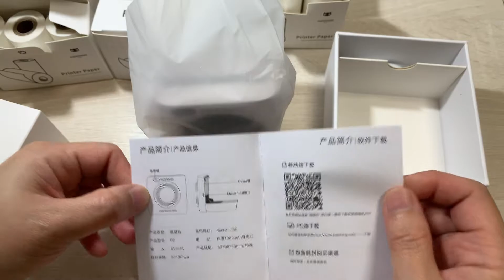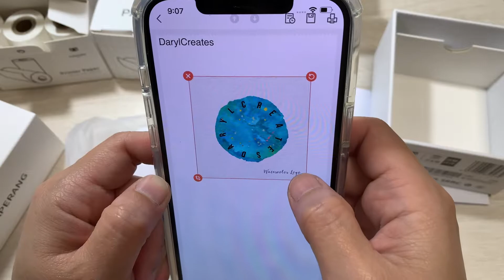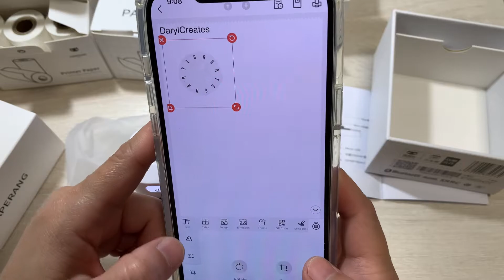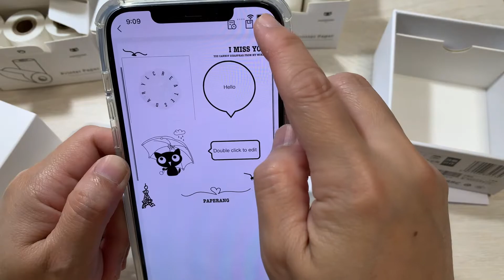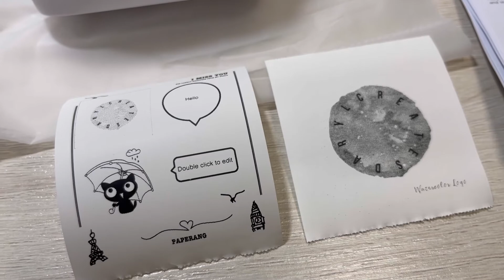PAPERANG P2 PRINTER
A printer that goes where you go.
Enjoy great printing features, no matter where you are!

The resolution of Paperang P2 reaches 300dpi, it offers the same quality standards as an advanced desk printer.

Battery optimized, can print up to 6 paper rolls before recharge.

Specifications:
Printing Method: Thermal Printing
Size: 3.27 x 3.35 x 1.8 inches (83*85*45mm)
Battery: 1000mAh Lithium Battery (built-in)
Interface: 5V-microUSB
Resolution: 300dpi
Consumables specification: 57*30mm
Connection: Bluetooth 4.0 LE
System: for android 4.0, for IOS8.0 or above

Thank you for stopping by my channel.  I have many fun and exciting projects to try.

Musician: @iksonmusic